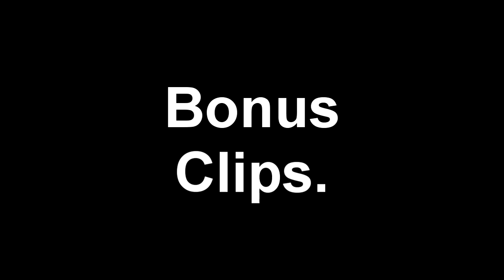Modern Warfare 2: FFA Trailer Park Silenced Spas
Honestly i am really bored with call of duty in general so i run no so common classes to keep myself entertained.  If you have a favorite class that you would like me to run post a comment and ill give a go.